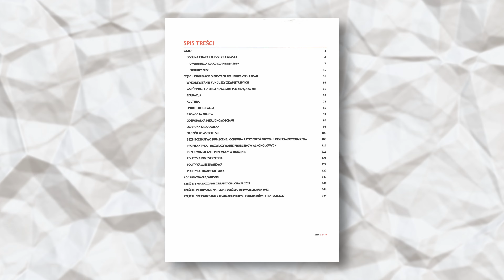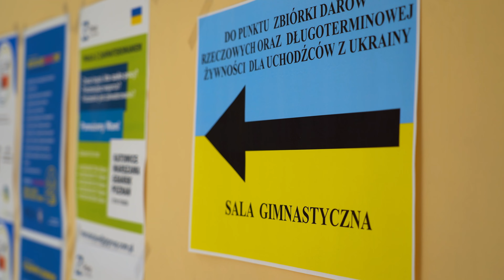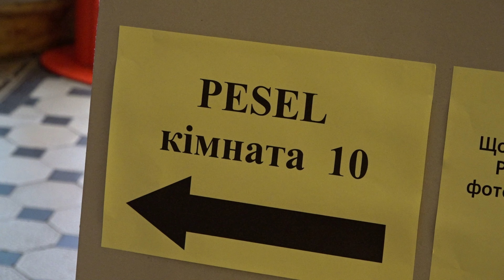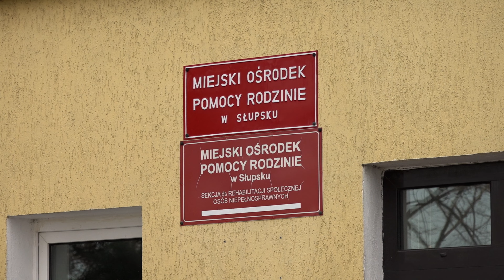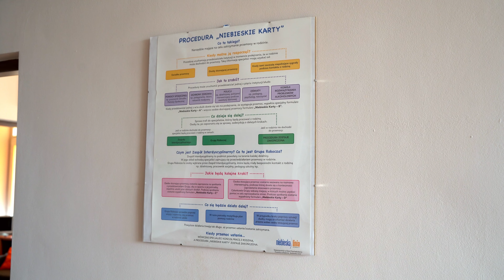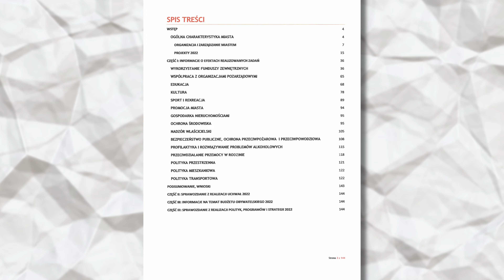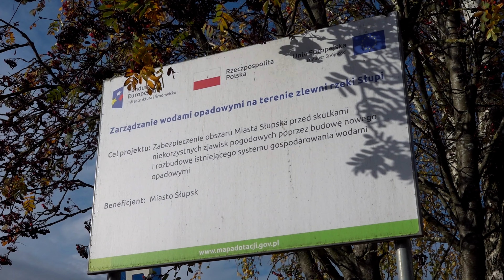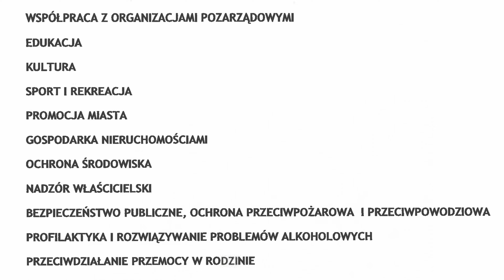RAPORT o STANIE miasta SŁUPSKA | Ratusz Dla Ciebie Maj 2023 Film Dokumentalny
Wiosną każdego roku samorządy maja obowiązek przygotować raport ze swojej działalności. Jest to wymóg ustawowy. Raport o stanie miasta przygotowują także władze Słupska. Dokument jest już niemal gotowy i w najbliższych dniach zostanie udostępniony mieszkańcom. Opracowanie zawierać będzie zestawienie wszystkich aspektów życia i funkcjonowania miasta. Począwszy od wydatków na drogi, szkoły, placówki kultury, wsparcie mieszkańców, aż po duże, wielomilionowe inwestycje w infrastrukturę miejską.

Materiał finansowany ze środków Budżetu Miasta Słupska.